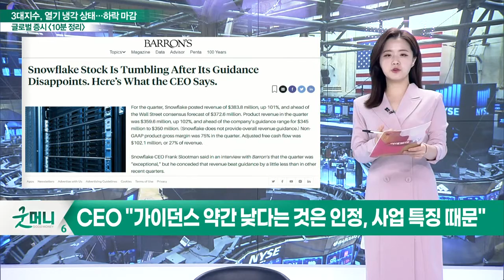러 경제 제재 충격 반영되며 3대 지수 하락 전환_글로벌 마감 증시 (20220304)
- 베스트바이, 부진한 실적에도 장기적 시선… 주가↑
- 모건스탠리, '인텔' 투자의견 하향조정
- 금융주 '시티그룹', 잇따라 투자의견 하향조정
- 스노우플레이크, 부진한 가이던스에 주가 폭락
- 의류업체 '아메리칸이글', 높은 운임 비용 직격타… 우려↑

미국 증시 마감
- 3대 지수, 하락 마감: 러 경제 제재 충격 반영되며 3대 지수 하락 전환
- 원자재 인플레이션으로 시장 불안: 기술주 매도세 다시 시작
- WTI, 116달러 돌파 후 108달러대 이하로 하락: 이란과 협상 이야기 진행 중
- 러시아 제재의 영향으로 루블화 폭락·러시아 기업 퇴출 등 시장 혼란 가속화… 증시 혼란 초래
- 농산물 가격 폭등으로 중국 등 러시아 관련국 대두·옥수수 사재기 성행 중
- 금리 인상 발언 속 지속, 우크라이나 긴장으로 혼란스러운 시장 이어갈 것으로 예상

Q. 미국 장으로 본 오늘 국내 증시 영향은?
- 외국인·기관 양매수 유입으로 상승 마감: 여전히 약한 수급
- 러시아 제재 동참 → FPDR 악재 피해: 반도체·자동차 등 관련주 반등
- 종묘·비료 등 농업 관련주 '강세': 당분간 이어질 전망
- 외국인·기관 수급 연속성 확인해야
- 순환매 장세 이어갈 것으로 전망